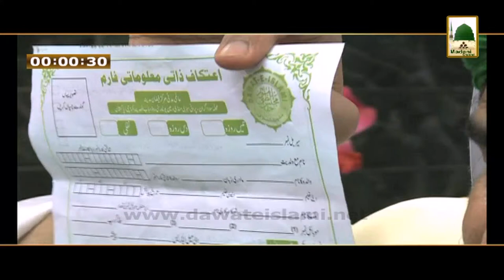Short Clip - 30 Din ka Etikaf - Maulana Ilyas Qadri ki Targheeb (1)